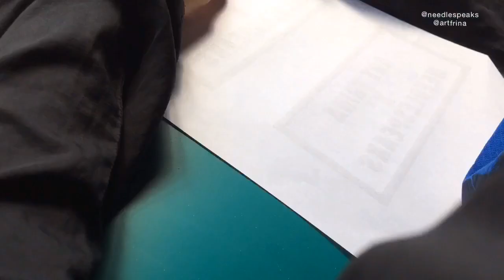Linocut process. Step by step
Hi, watch until the end understand the whole process. I share every step that you can follow to start do linocut. Very easy for beginners who want to try out!